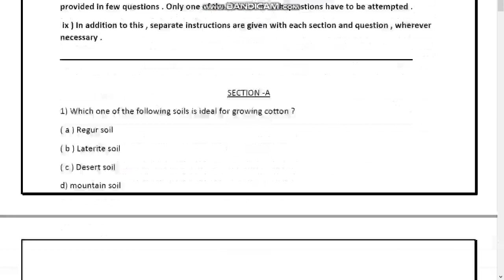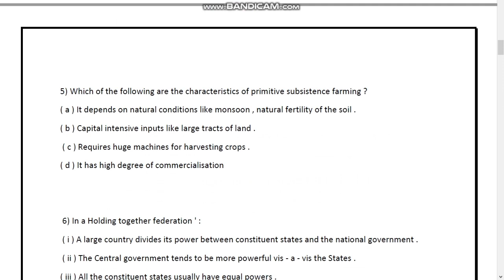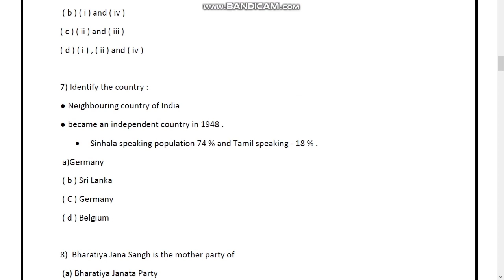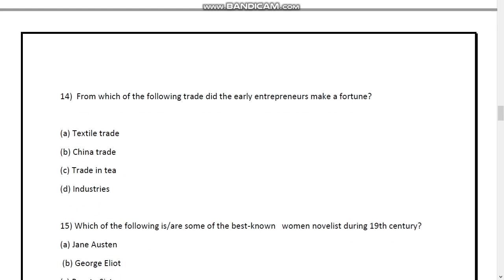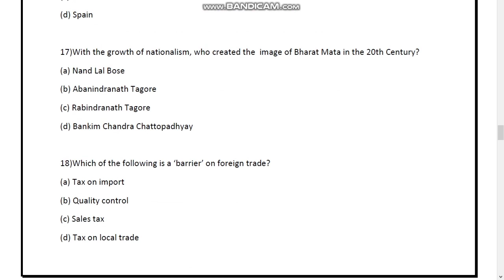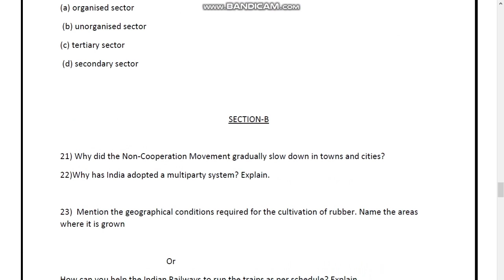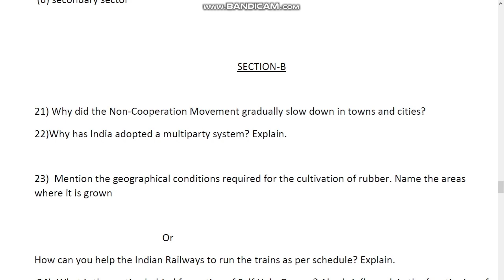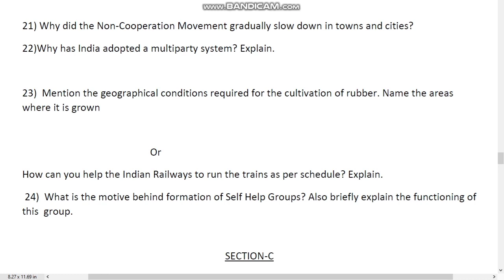CBSE CLASS 10 :SOCIAL SCIENCE MODEL QUESTION PAPER DISCUSSION.